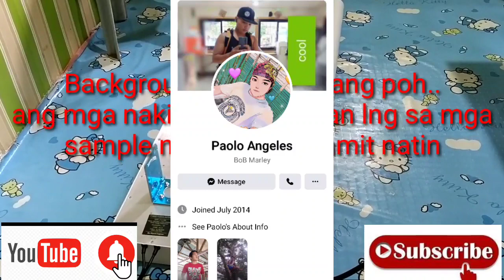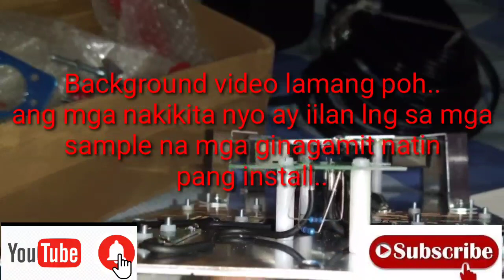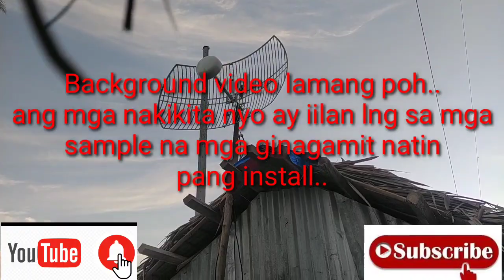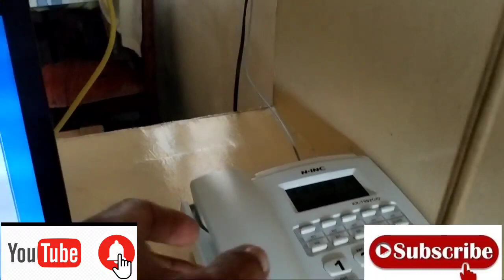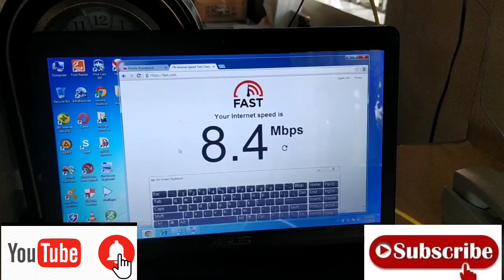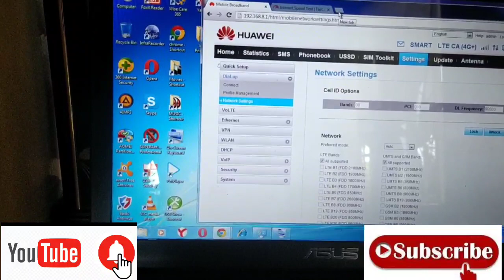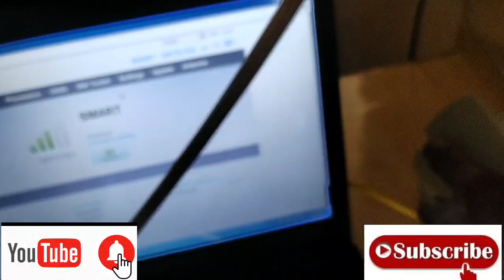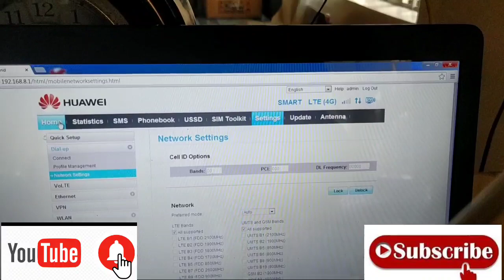MODIFIED BLACK ANTENNA KINAYA ANG DEAD SPOT LOCATION???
SAMPLE LAMANG ETO SA MGA LUGAR NA PINAG IINSTOLAN KO NG INTERNET..
TOTALLY DEAD SPOT POH YONG LOCATION PERO NAGAWAN PO NATIN NG PARAAN PARA MAGKAROON CLA NG INTERNET CONECTION,,
AT PWEDE NARIN MAKATAWAG AT MAKATEXT PAGKATAPOS MA INSTOLAN..